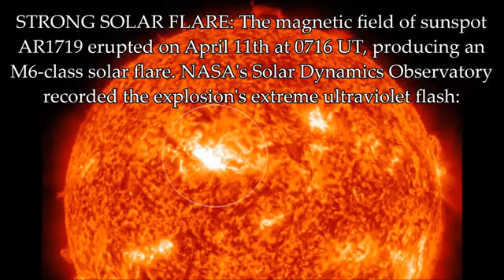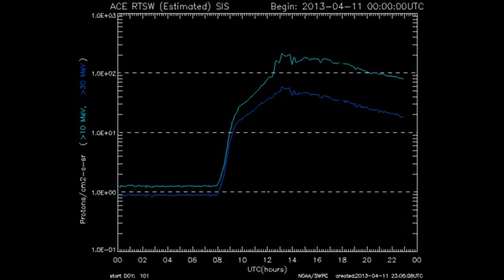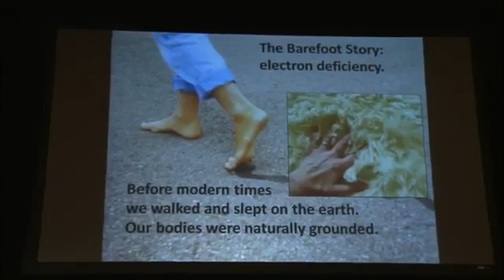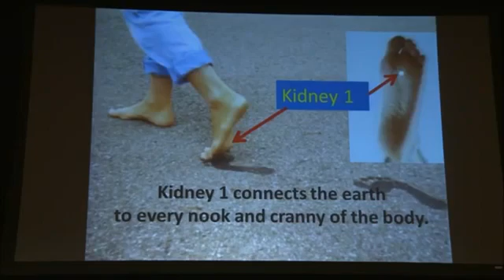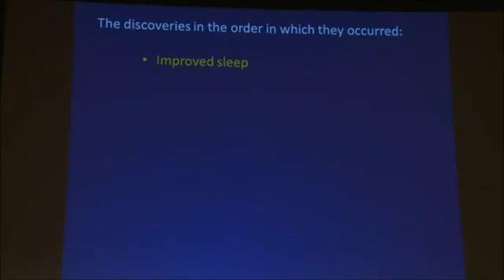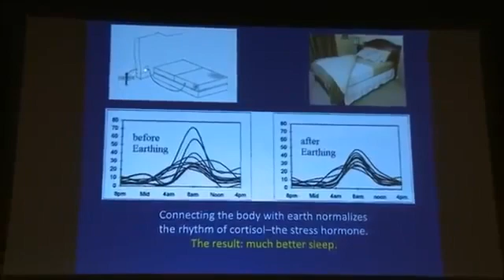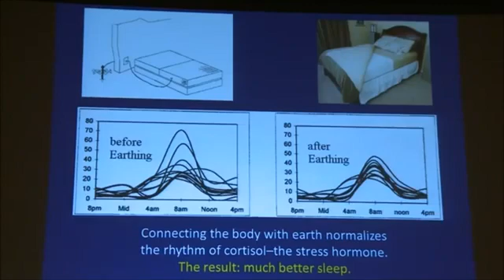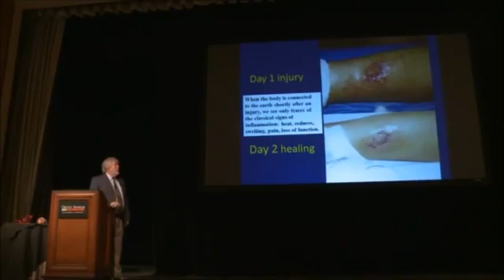Electric Discharge - The Grounding Effect - The Electric Sun - Nikola Tesla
Comet ISON - Electric Discharge - The Electric Sun - The Grounding Effect feat Nikola Tesla.

11/24/13 - Photons Seen Without Being Destroyed in a First. "If you want to know the secrets of the Universe, think of Energy, Frequency and Vibration. - Nikola Tesla. Nikola Tesla invented "Logic Gates" in 1903. The work, detailed in the Nov. 14 issue of the journal Science Express, has important implications for quantum computing devices and communications. TESLA'S "COUNTER-SPACE" - The atom was in two states. In one, it is in resonance, or "coupled," with the cavity — one can think of them as vibrating in time with each other. In the other state it isn't — the atom is "out of tune" with both the cavity and the incoming photon. Atoms and subatomic particles are governed by the rules of quantum mechanics, which allowed the rubidium atom to be in both states at once. TESLA'S "DI-ELECTRICS" The photon didn't interact with the atom directly, but it did alter the atom's phase — the timing of its resonance with the cavity. The scientists could use the difference between the superposition state — when the atom is in two states at once — and the atom's measured phase to calculate whether or not the photon entered the cavity. In that way they "saw" the photon without destroying it, without touching it.

Nikola Tesla's Krypton Roentgen Beam Tubes and High Tension Radiant Beams described in his November 5th 1901 Patent for "Apparatus for the Utilization of Radiant Energy". Fig. 4, in which the source S of radiant energy is a special form of Roentgen tube devised by me, having one terminal k, generally of aluminum, in the form of half a sphere, with a plain polished surface on the front side, from which the streams are thrown off. It may be excited by attaching it to one of the terminals of any generator of sufficiently high electromotive force; but whatever apparatus be used it is important that the tube be exhausted to a high degree, as otherwise it might prove entirely ineffective. The working or discharge circuit connected to the terminals T T' of the condenser includes in this case the primary p of a transformer and a circuit-controller comprising a fixed terminal or brush t and a movable terminal t' in the shape of a wheel, with conducting and insulating segments, which may be rotated at an arbitrary speed by any suitable means. In inductive relation to the primary wire or coil p is a secondary s, usually of a much greater number of turns, to the ends of which is connected a receiver R. The terminals of the condenser being connected, as indicated, one to an insulated plate P and the other to a grounded plate P', when the tube S is excited rays or streams of matter are emitted from the same, which convey a positive charge to the plate P and condenser-terminal T, while terminal T' is continuously receiving negative electricity from the plate P'. This, as before explained, results in an accumulation of electrical energy in the condenser, which goes on as long as the circuit including the primary p is interrupted. Whenever the circuit is closed owing to the rotation of the terminal t', the stored energy is discharged through the primary p, this giving rise in the secondary s to induced currents, which operate the receiver R.